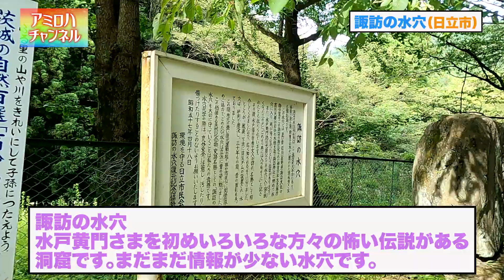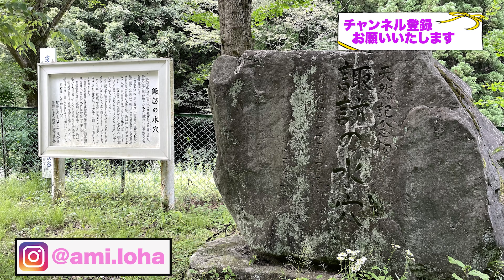【茨城探索】諏訪の水穴。日立市にある天然記念物の鍾乳洞。久しぶりに冒険感があるスポットへ。【茨城県日立市】【vlog】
茨城県非公認観光大使　アミ　による【茨城探索】
「諏訪の水穴」　茨城県日立市
の紹介です。

◆関連動画◆
茨城探索　御岩神社と御岩山ハイキング
廃線探索　日立鉱山の大煙突

月居山ハイキング・生瀬滝・袋田の滝
茨城県大子町

ハイキングコースを越えて袋田の滝を
上からみてきました

廃線探索　鹿島鉄道　鉾田線
茨城探索　旧長竿小学校
茨城探索　旧上岡小学校